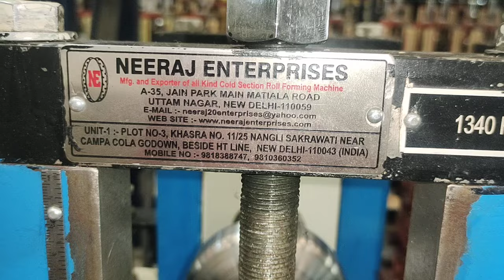Neeraj Enterprises Mahindra Door Sash Roll Machine Supplied to Mahindra Pune Chakan Plant in 2022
The company was founded in 2001. This company now supplying to all top major and minor OE Companies in India and export more than 25 countries such as United Kingdom, USA, UAE, Saudi Arabia, Iran, Iraq, New Zealand, Damam, Nepal, South Africa, Camron, Canada, Austria, Malaysia, Indonesia and so more.

The company keeps business relations with India’s Top OE manufacturer firms and enterprises home and abroad. We adhere, with the company’s good technical knowhow, scientific management models, the ideas of advance decision making, moderate operation, prudent management, sustainable development, and abide by the core values of being realistic, to create and to share. We do our best to provide our customers with added service.

We are engaged in the steel structure industry in many years and devoted to developing machines with a professional technology and reasonable price. Warmly welcome to visit our factory no matter you are distributors or end-users, and we are looking forward to cooperating with you for mutual benefits.

For. Neeraj Enterprises(An ISO 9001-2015 Certified Co.)
Registered Office :- A-35,Jain Park Main Matiala Road Uttam Nagar-110059 (INDIA)
Plant/ Unit 1 Address: Neeraj Enterprises Plot No. 3 Khasra No.11/25 Khata No. 22/76 Min Village Nangli Sakrawati Industrial Area Near Campa Cola Godown & HT Line New Delhi 110043
Landline : 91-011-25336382, Tele Fax. :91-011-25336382
Skype: neeraj20enterprises
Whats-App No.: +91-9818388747